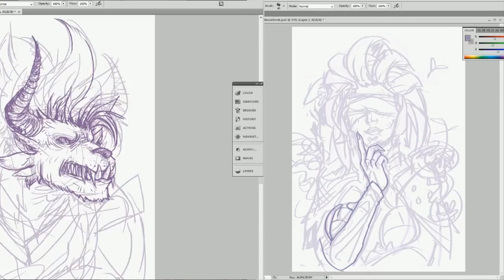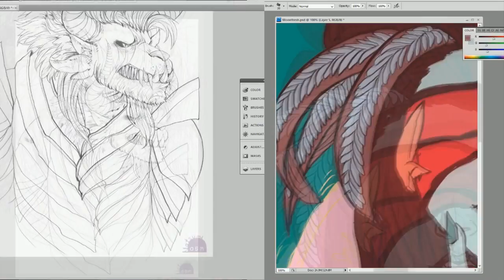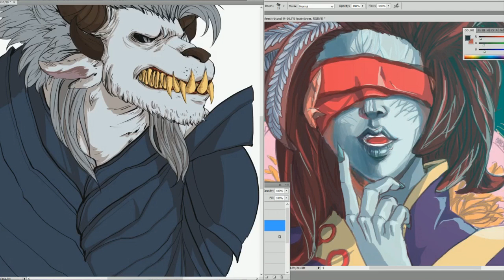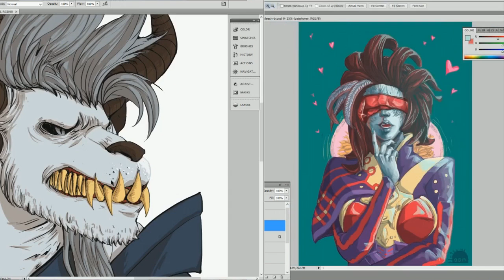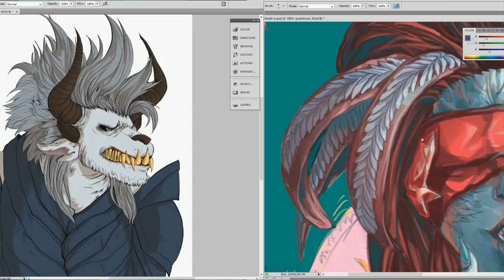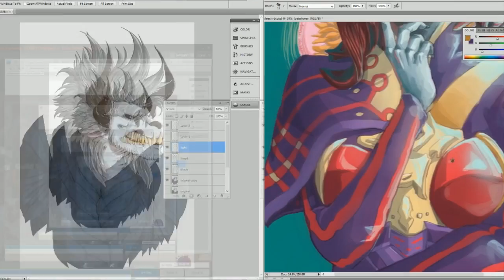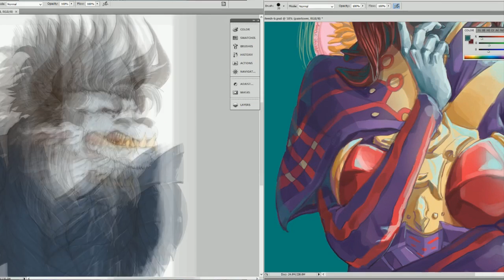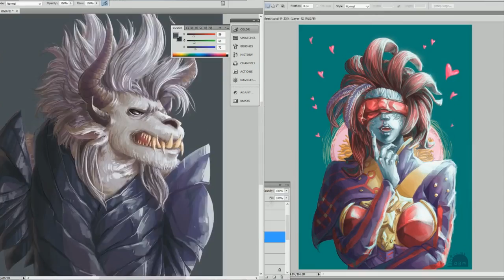Art Taimu~ :. Charr & Sylvari practice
★ Well. Commission for GW2 is open, more details